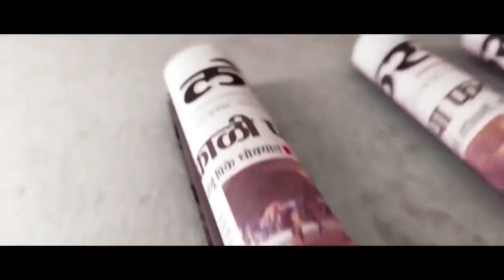My Father was my Best Friend: Poonam Mahajan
बाबा माझे बेस्ट फ्रेंड होते: पुनम महाजन